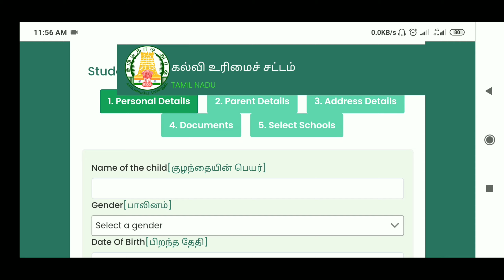Free education in private schools by RTE act in tamil || JEYA KUMAR 720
This video is explain about right to education act.

note: 2020 application is only open for LKG.